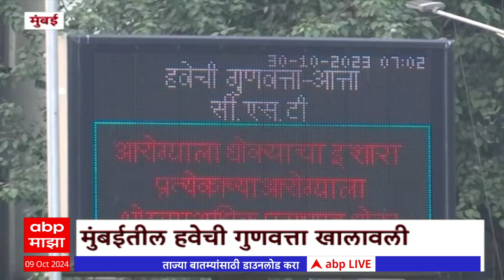Mumbai Air Pollution | मुंबईतील हवेची गुणवत्ता खालावली! वांद्रे-कुर्ला संकुल, शिवाजीनंगरची हवा खराब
ABP Majha Live TV | Haryana J&K Election Results | BJP vs Congress | PM Modi | Maharashtra